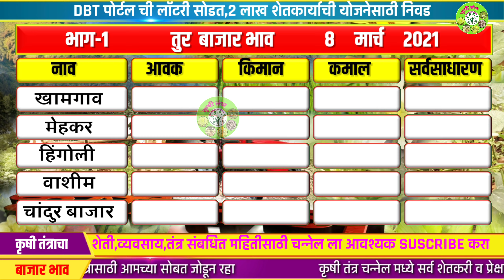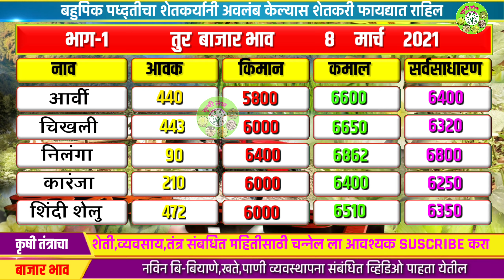तुर बाजार भाव | भाग -1 | tur bajar bhav | तुरिचे आजचे भाव | tur market report